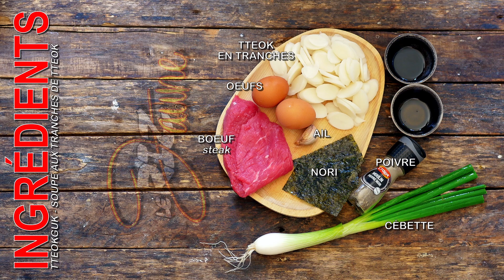Tteokguk - Soupe coréenne - Le Riz Jaune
NOTRE TROISIÈME LIVRE DE RECETTES "Street Food d'Asie" EST DISPONIBLE NOTRE DEUXIÈME LIVRE DE RECETTES "BAO" (sortie le 26/10/2022)

Salut les amis !! On vous propose aujourd'hui une petite soupe coréenne à base de tteok en tranches avec du boeuf, de quoi se prémunir contre le petit froid qui arrive. Recette simple et efficace comme d'habitude !

● Liste des ingrédients pour 2 personnes :

- 200 g de tteok en tranches
- 130 g de boeuf (steak, rumsteck ou pièce à fondue)
- 2 œufs
- Une cuillère à soupe de sauce soja claire
- Une cuillère à soupe d'huile de sésame
- 1/2 feuille de nori
- Une gousse d'ail
- Une branche de cébette
- 1L d'eau
- Poivre, sel

● Déroulement de la recette :

1- Mettre les tteok à tremper dans de l'eau froide le temps de la préparation des autres ingrédients.

2- Séparer le blanc des jaunes des œufs, découper le nori en fines lanières, détailler de biais la partie blanche de la cébette (5 mm d'épaisseur environ) et la partie verte en fines rondelles, hacher la gousse d'ail et émincer la viande.

3- Dans une poêle à feu doux finement huilée, faire une fine omelette sans la colorer avec la moitié des blancs d’œufs, réserver. Faire la même chose avec les 2 jaunes après les avoir battus et dans la totalité.

4- Dans une casserole à feu moyen, mettre une cuillère à soupe d'huile, faire revenir le boeuf une minute, ajouter l'ail haché, mélanger 30 secondes, ajouter l'eau, la sauce soja et du sel, porter à ébullition, écumer, ajouter les tranches de tteok, remuer afin qu'ils ne collent pas au fond et laisser frémir 7 à 8 minutes. Ajouter ensuite le reste de blanc d’œuf, mélanger délicatement, et le blanc de la cébette. Réajuster l’assaisonnement si nécessaire.

5- Couper les omelettes en fines juliennes.

6- Dresser la soupe dans un bol, ajouter un peu d'huile de sésame et du poivre, déposer les juliennes d'omelette, le nori et terminer par des rondelles de cébette.

Et il n'y a plus qu'à déguster !!

░░░░░░░░ Bon week-end à tous et bon appétit ░░░░░░░░░